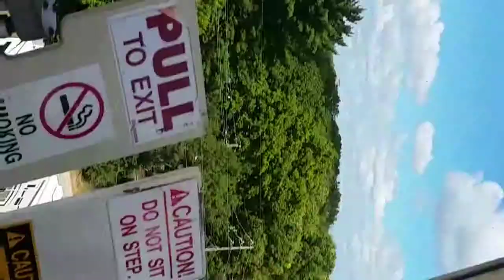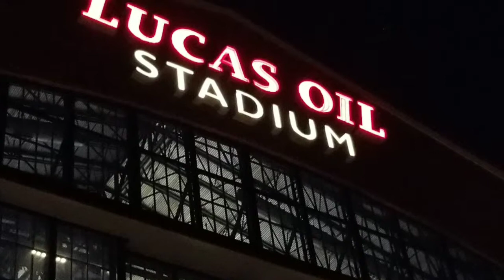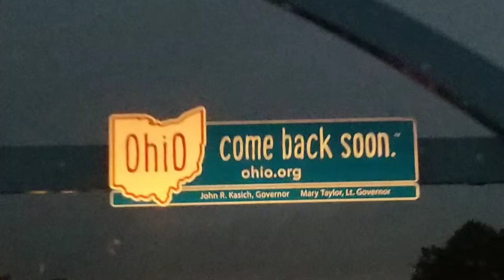2017 memories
My memories of 2017